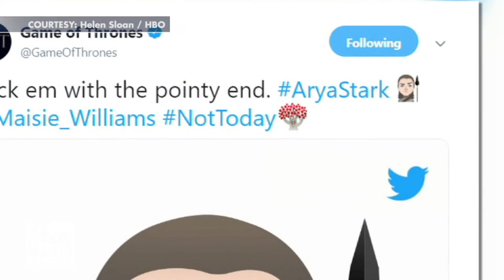'Avengers Endgame' is a billion dollar box office smash